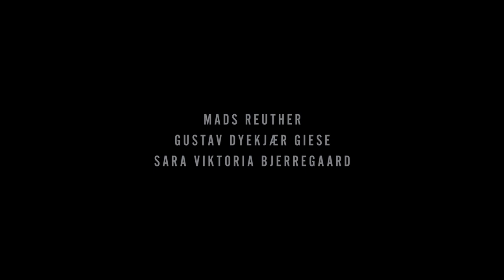De förbannade åren trailer